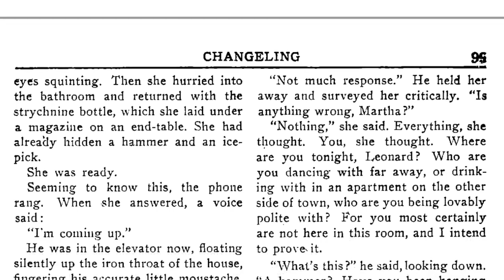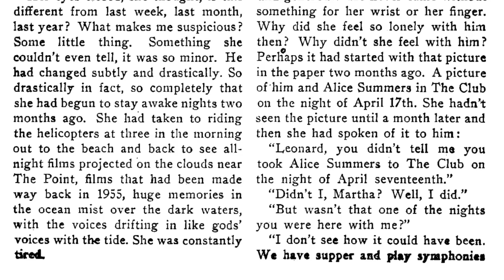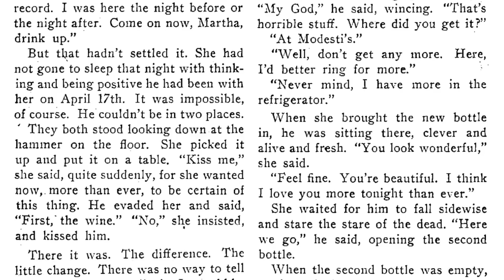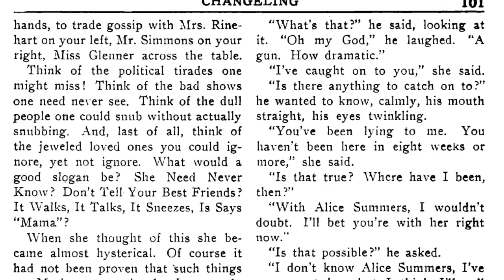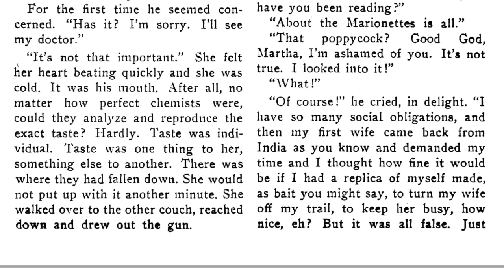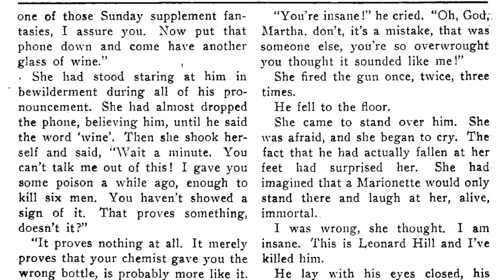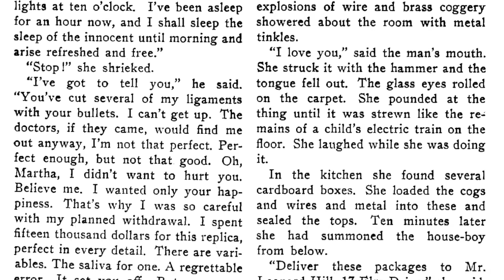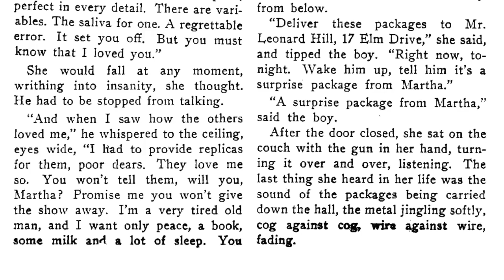"The Changeling" by Ray Bradbury Audiobook (female voice)